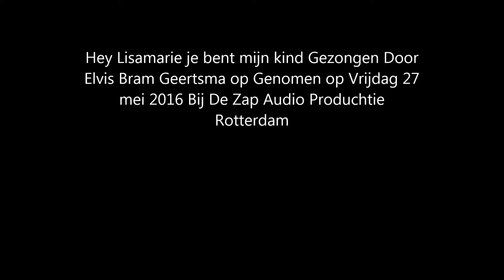Elvis Bram Geertsma - Hey Lisamarie , Je Bent Mijn Kind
mijn Nieuwe Hit